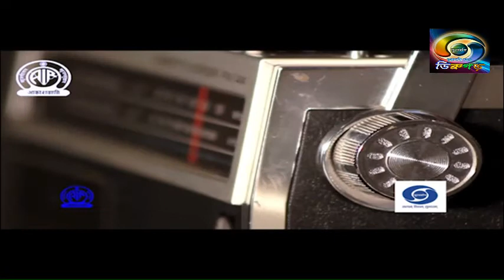MAAN KI BAAT-1(ASSAMESE VERSION)//DOORDARSHAN KENDRA DIBRUGARH OFFICIAL...